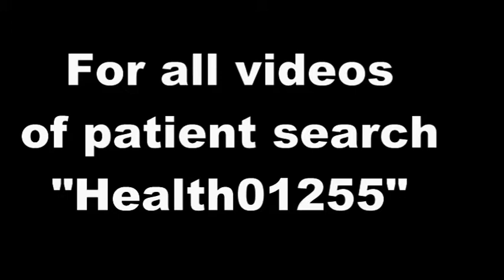Discussion with vomiting patient - Health01255-1